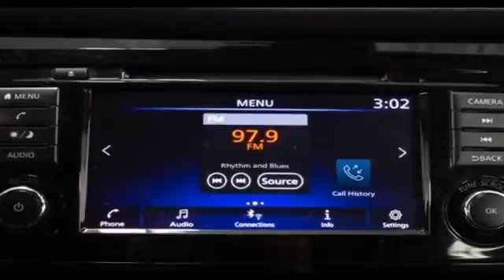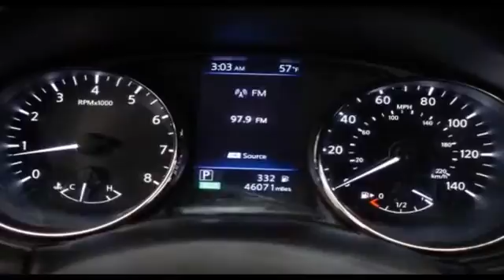2019 Nissan Rogue SV Clinton Township, Mount Clemens, Sterling Heights, Eastpointe, Saint Clair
2019 Nissan Rogue SV KNMAT2MV4KP522394 Video

This 2019 Nissan Rogue SV KNMAT2MV4KP522394 is full of phenomenal features such as: